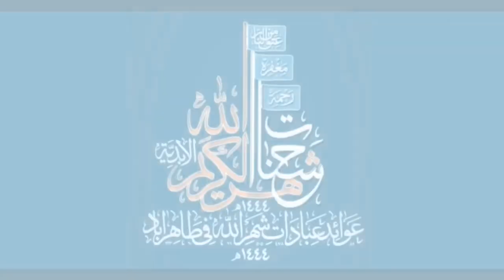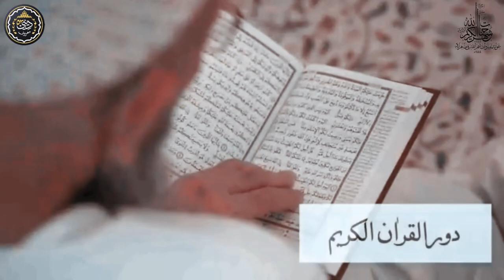Taherabaad Shehrullah 1444 - Amazing Short Clip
Welcome to Deeni MA’aruf53

Followers of 53rd Dai His Holiness Dr. Syedna Ali Qadar Mufaddal Saifuddin Moula (T.U.S).
This Channel is about Worldwide Dawoodi Bohra Community. We Will Try To Keep You Updates

DEENI AKHBAR NEWS UPDATE OWN TIME

👍sᴜᴘᴘᴏʀᴛɪɴɢ dawoodibohra mumineen bussiness 🌍
💢ɢʀᴏᴡ ʏᴏᴜʀ ʙᴜsɪɴᴇss ᴡɪᴛʜ ᴜs🌐